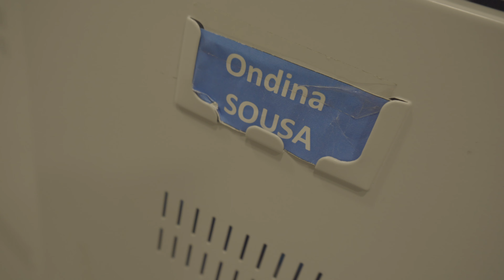20 Anos Decathlon Portugal - Ondina Sousa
A Ondina está de parabéns! 20 anos a trabalhar na Decathlon Portugal e a tornar o prazer e os benefícios do desporto acessíveis ao maior número de pessoas em Portugal de forma sustentável.